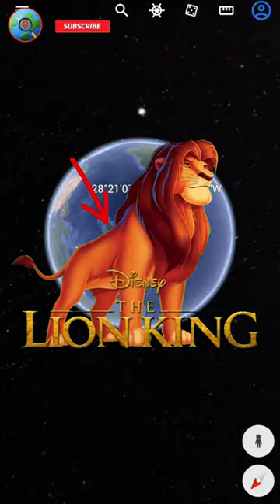Mufasa The Lion 🦁 on google maps and google earth 🌍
गूगल मैप्स और गूगल अर्थ 🌍 गूगल मैप पर मुफ़ासा शेर

अधिक 🙏🏻 के लिए सदस्यता लेंगूगल मैप्स पर शौचालय से मानव चेहरा

Worldy_Guy 2M
World big in google map Things found on google map
3D google earth scary video 3d google earth live satellite
3d google earth
Things found on google maps shorts 3d google map app 3d google animals
3d google animals
google earth location in Hindi Google Earth best 3d cities
Best 3d google earth Google Earth location
How to watch 3d view in google earth
3d google earth view
google earth
Google Earth location
google earth location google earth tiktok
How to see live map on google earth THINGSgoogle earth pro
Creepy things on google earth google earth location tiktok
google maps
Google map
Things found on google earth tiktok
earth 3d Earth 3d view
Google translate
Horror google e
Scary google translate
Scary video
3d google map
3d earth map
google earth
Earth live video
google earth
spiderman
xe tăng
hantu
ไดโนเสาร์
siren kafa
dinosaurus
granny
con ma
alphabet lore excavator
ondel-ondel
ikan
pesawat terbang
barongan
omo
train
ondel-ondel
ikan
pesawat terbang
barongan
omo
train
google maps
spider-man
rainbow friends
dinosaur
huggy wuggy dinosaurs
сиреноголовый
place
zombie
car
robotsakura
roblox
map
siren head
google earth
sonic
kereta api
google map
google
minecraft
maps
hulk
truk oleng
ultraman
crab
godzilla